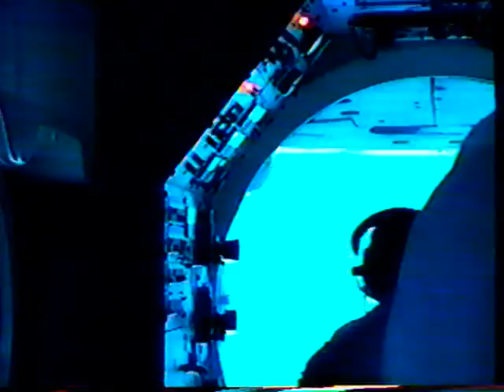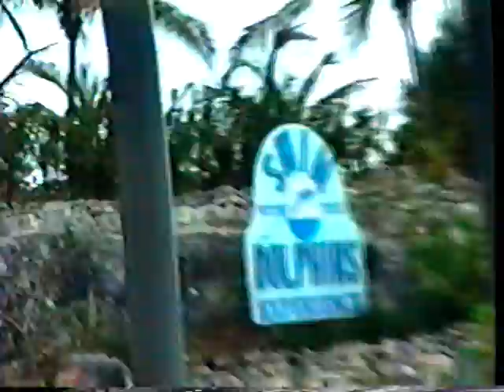Juanito in Nassau Bahamas 1994 :D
Juanito in Nassau Bahamas 1994